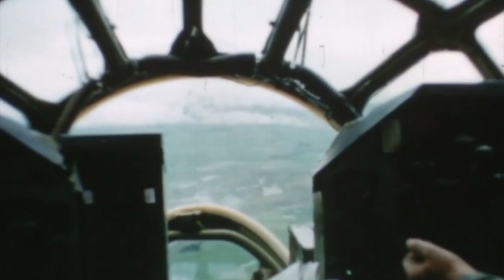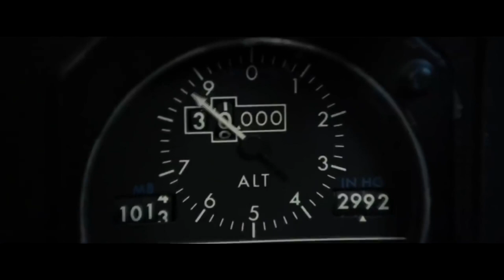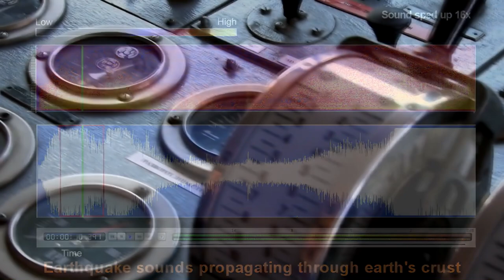What's really going on in the Bermuda Triangle? [Science and Myths]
The Bermuda Triangle is an area in the Sargasso Sea (Atlantic Ocean) where, according to one version, mysterious disappearances of ships and aircraft, and other anomalous phenomena occur. The area is bounded by a triangle with peaks in Miami, Bermuda, and San Juan, Puerto Rico.

Proponents of the theory of mysterious disappearances in the Bermuda Triangle area put forward various hypotheses to explain them: from unusual weather phenomena to abductions by aliens or inhabitants of Atlantis. Skeptics, however, argue that the disappearance of ships in the Bermuda Triangle is not more frequent than in other areas of the World Ocean, and explained by natural causes.

"On the trail of mysterious disappearances," M. B. Gerstein, 2019.